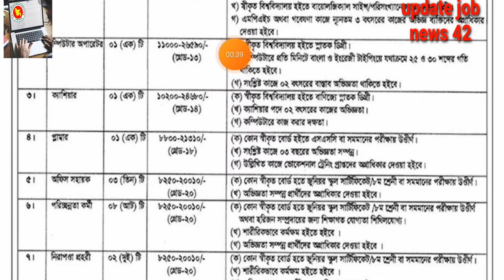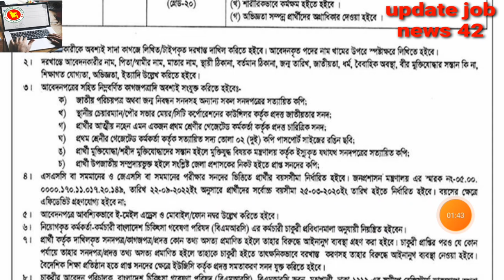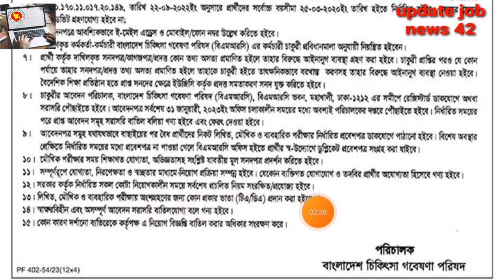Bangladesh Medical research council job circula r2023||বাংলাদেশ চিকিৎসা গবেষণা পরিষদ নিয়োগ ২০২৩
বাংলাদেশ বিজ্ঞান ও শিল্প গবেষণা পরিষদ চাকরির বিজ্ঞপ্তি বাংলাদেশ বিজ্ঞান ও শিল্প গবেষণা পরিষদ নিয়োগ বিজ্ঞপ্তি ২০২৩ বাংলাদেশ বিজ্ঞান ও শিল্প গবেষণা পরিষদ নিয়োগ ২০২৩

বাংলাদেশ বিজ্ঞান ও শিল্প গবেষণা পরিষদ নিয়োগ বিজ্ঞপ্তি 2023 বাংলাদেশ বিজ্ঞান ও শিল্প গবেষণা পরিষদ (বিসিএসআইআর) বাংলাদেশ বিজ্ঞান ও শিল্প গবেষণা পরিষদে নিয়োগ

বিজ্ঞান ও শিল্প গবেষণা পরিষদ নিয়োগ বিজ্ঞান ও শিল্প গবেষনা পরিষদ নিয়োগ প্রশ্ন বাংলাদেশ বিজ্ঞান ও শিল্প গবেষণা পরিষদ নিয়োগ বিজ্ঞপ্তি government circular 2023 job Jobs jm education chakri chakrir khobor school students college students

university students সরকারি চাকরি খবর,ssc pass ৮ম শ্রেণি পাস bangladesh government jobs 2023 bscir health job circular 2023 bangladesh job circular 2023

govt job circular 2023 job circular bd job circular 2023 community clinic job circular 2023  health job circular 2023 job tips bd job circular 2023 today স্বাস্থ্য ও পরিবার কল্যাণ মন্ত্রণালয় নিয়োগ ২০২৩ government job bd​ টেক ডট কম চাকরির খবর ২০২৩

 চাকরির খবর bd jobs সরকারি চাকরির খবর job circular 2023 সরকারি চাকরির খবর​ update job news 42